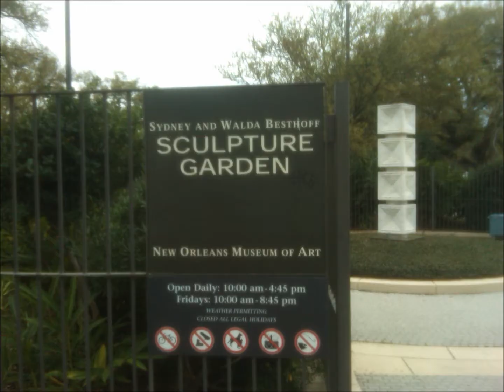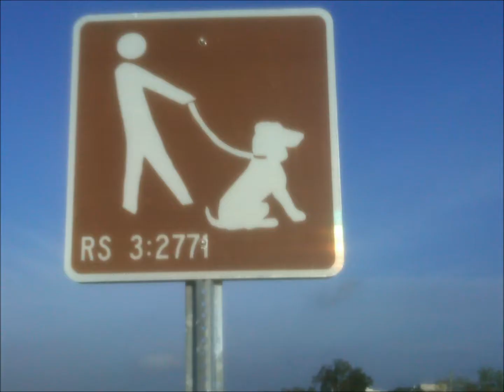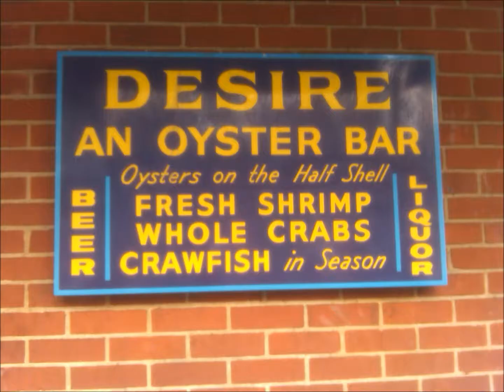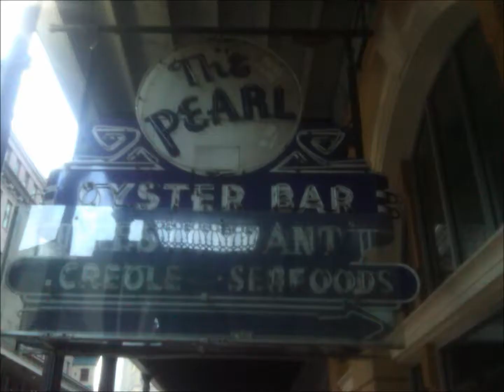NewOrleans.wmv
My scrap book from our weekend in New Orleans...